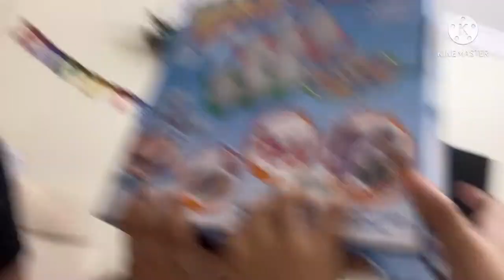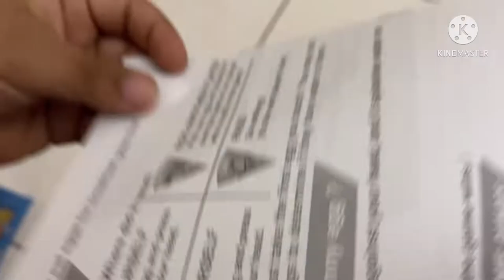fun egg challenge / fun game/ entertainment at home/ zayyan’s vlog